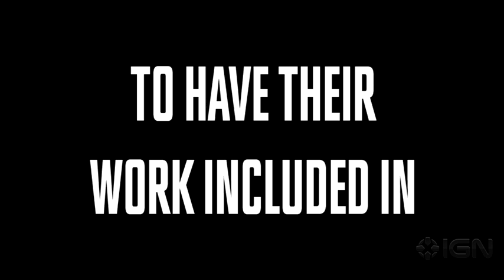ABCsDeathThe 2012 Трейлер